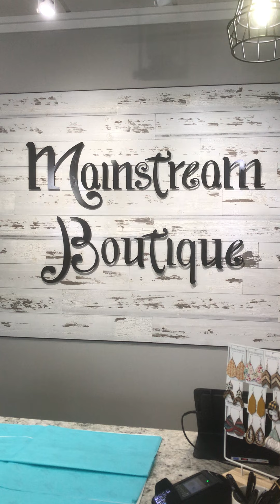Mainstream Boutique Walk Around Interview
This is a walk around video of the Oxford Michigan Mainstream Boutique.  We show some of the jewelry and clothing offered by this beautiful boutique.